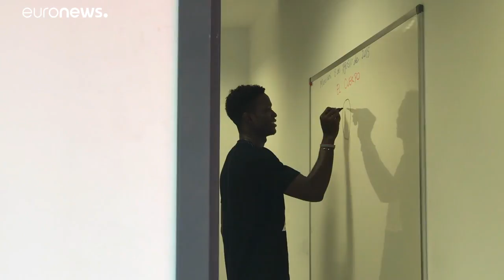Reward Okoh, o último migrante a sair do Aquarius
Três meses depois do desembarque dos 630 refugiados no porto de Valência, a Euronews foi visitar um dos jovens que fez parte da odisseia…